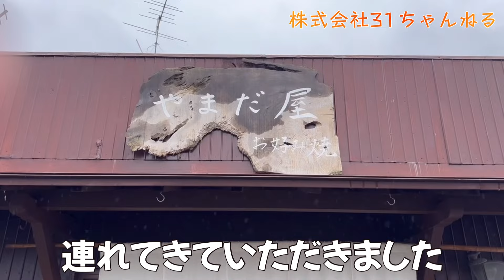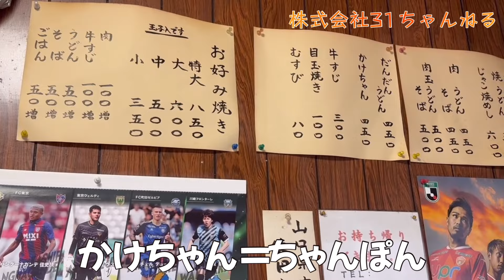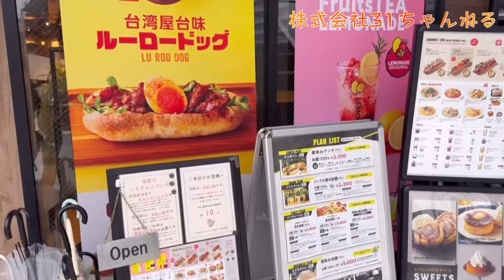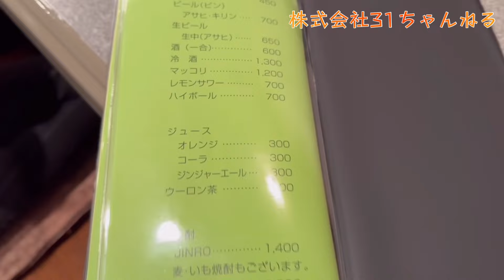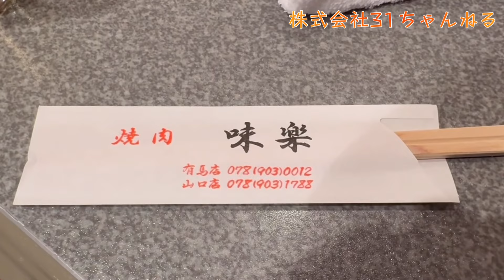隠れた名店を巡って来ました！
皆さん、こんにちは‼️株式会社31ちゃんねるです😊

今回は山口県を少し堪能した後、有馬温泉へ移動！
山口県のお好み焼きや有馬温泉で食べた焼肉など、隠れた名店巡りをして来ました！
有馬温泉ではホテル選び失敗したものの、焼肉屋さんは大変美味しかったので行く機会があればぜひ😊